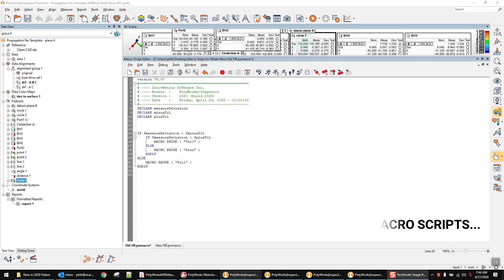2020 PolyWorks - What's New - Improved Macro Language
New abilities in PolyWorks 2020!
Learn how to work effectively in PolyWorks with loads of tips & tricks. We've found through years and years of service work, optimum ways to interact with the software - and show you how to do the same here.